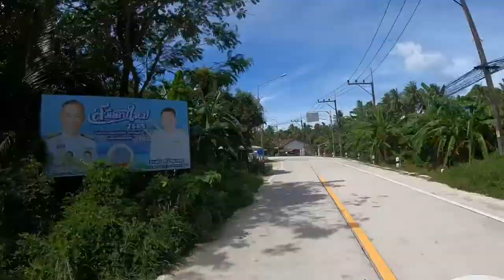Koh Phangan Full Moon Party June 2022 - WARM UP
I cruise from Hin Kong (where I'm staying this week) to the infamous Koh Phangan Full Moon Party Haad Rin beach, to check out how things are shaping up.